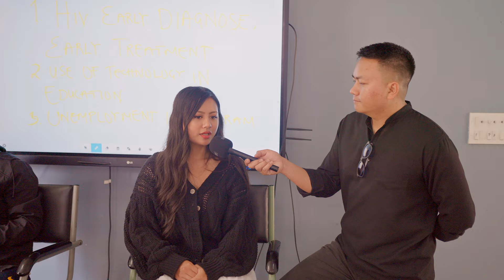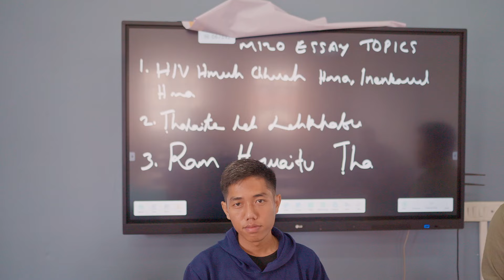VIRTHLI 2024/ DEBATE , ESSAY & PAINTING COMPETITION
Mizoram University (Virthli) Debate, Essay and Painting Competition